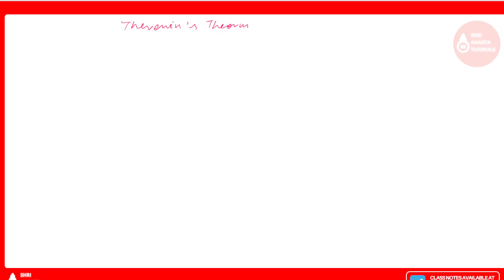Thevenin's Theorem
thevenins theorem,thevenin,thevenins,thevenin theorem,thevenin equivalent circuit,thevenin resistance,thevenin voltage,network theorem